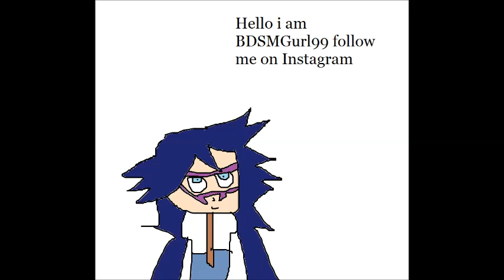Some Boku no Hero Characters in a Nutshell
I put effort into this actually lel